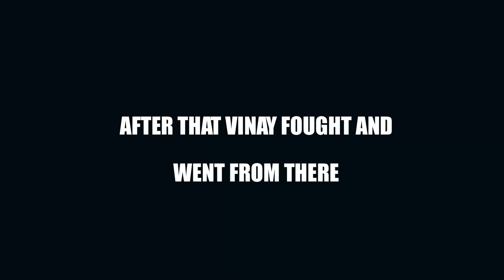అడవిలో Vinayఅన్నకి చుక్కలు చూపించాం | Dareseries